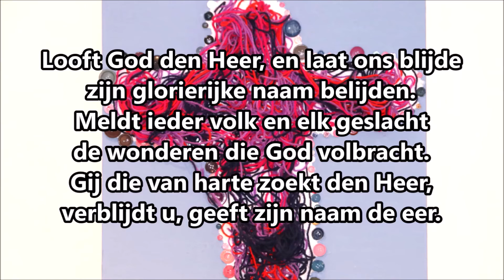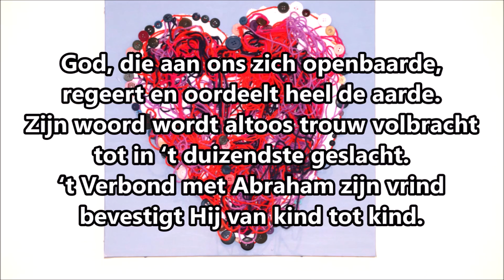Looft God de Heer Psalm 105 - Nederland zingt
Locatie:
 De Fontein in Nijkerk